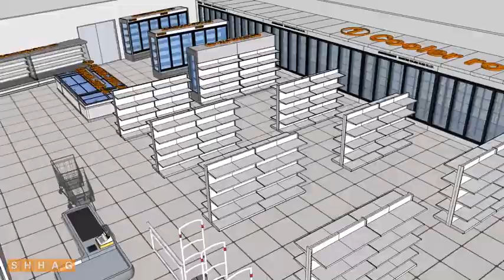SHHAG--Beer Storage Glass Door Cooler Room Freezer Room Refrigerator Parts